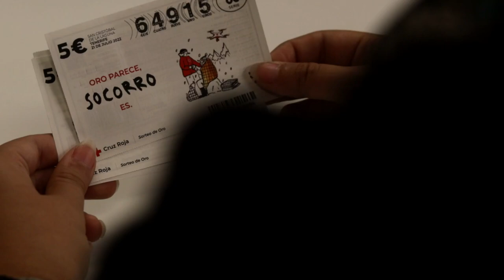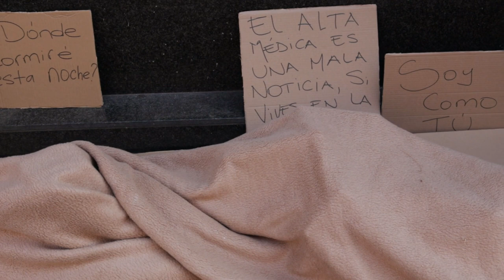Sorteo de Oro 2022 en San Cristóbal de La Laguna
El pasado 21 de julio tuvo lugar la 43ª edición del Sorteo de Oro 2022. Por primera en su historia, después de 42 años, el sorteo se celebró en la isla de Tenerife, gracias al apoyo del Ayuntamiento de San Cristobal de La Laguna que abrió las puertas del Teatro Leal para acoger este importante evento nacional.

Esa tarde, antes de dar comienzo al sorteo, los alrededores del teatro se convirtieron en una mancha roja, con una multitud de voluntarios y voluntarias de Cruz Roja organizando diversas actividades para dar a conocer la labor de la Organización.

Han sido 90 días de campaña, durante los cuales la Institución ha intentado ofrecer a toda la sociedad, la oportunidad de participar en este sorteo solidario, y los resultados han sido inmejorables.

Este año se batieron récords de ventas de boletos, tanto a nivel nacional, con 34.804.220 de euros, como en la provincia de Santa Cruz de Tenerife, donde se han distribuido 155.400 boletos, lo que supone unos 777.000 euros.

El primer premio ha correspondido al número 67902 de la serie 129. Este premio está dotado con 3 millones de € o su contravalor en oro*.

El segundo premio ha recaído en el número 57866 de la serie 127. Este premio está dotado con 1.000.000 € o su contravalor en oro*.

El tercer premio ha correspondido al número 71057 de la serie 118. Este premio está dotado con 500.000 € o su contravalor en oro*.

El Sorteo de Oro reparte más de 11.700 premios, que superan los 7 millones de euros en premios, o su contravalor en oro*.

Las bases y los números premiados pueden consultarse en la página web en el número de teléfono 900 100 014, o enviando un SMS al número 215757 (palabra ORO, espacio, número del boleto, espacio, número de serie).

Con cada boleto, además, se puede participar en el sorteo de un Viaje Solidario a través del registro del mismo en la página web.

Queremos dar nuestro agradecimiento a todas las personas, entidades, empresas, medios de comunicación, …, que, de una u otro manera, han colaborado con este importante sorteo, ayudándonos a ser mejores para llegar a todas las personas que nos necesitan.